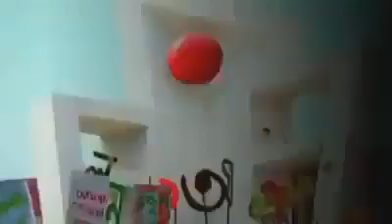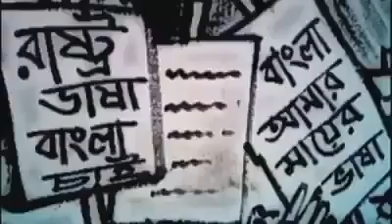একুশ আমার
Vocal:Tanvir Ahmed
Keyboard:Ali Hossain Milu
Bass:Sumon Barua
Lead Guitar:Shanju Ahmed
Drums:Tushar